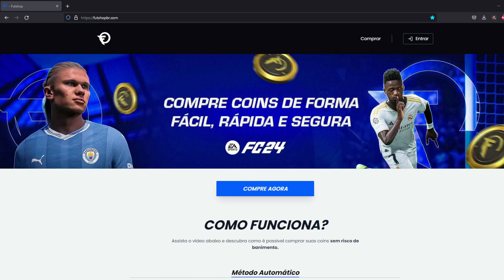ABRI VÁRIOS ICONS 89 E TIREI MUITO JOGADOR TOP PRA GALERA! | EAFC 24 ULTIMATE TEAM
COMPRE SUAS COINS NA FUTSHOP

Bruxo  🧙 ®